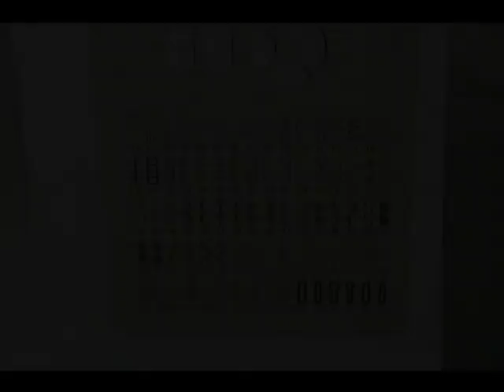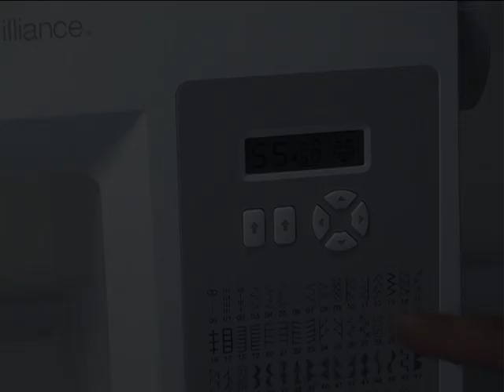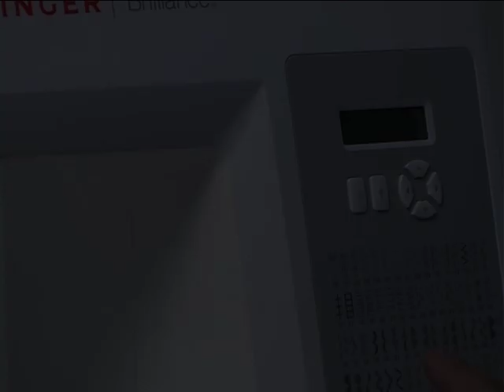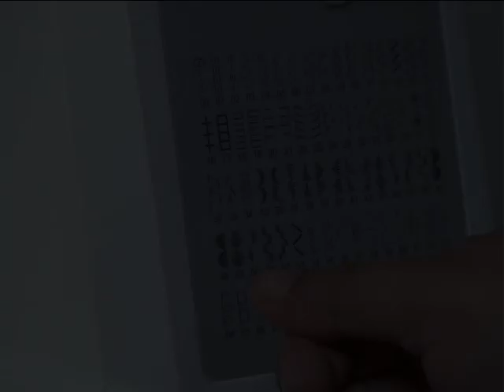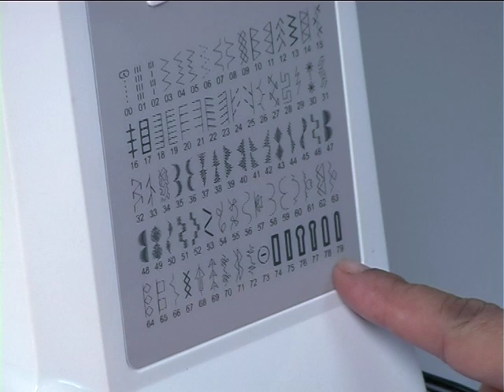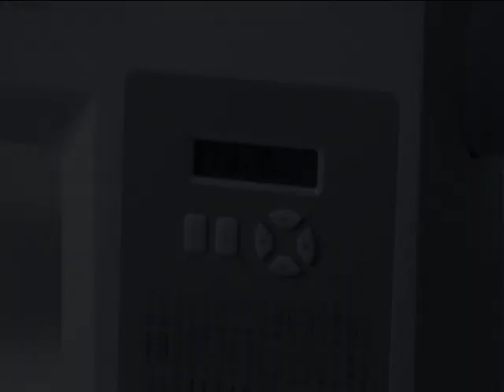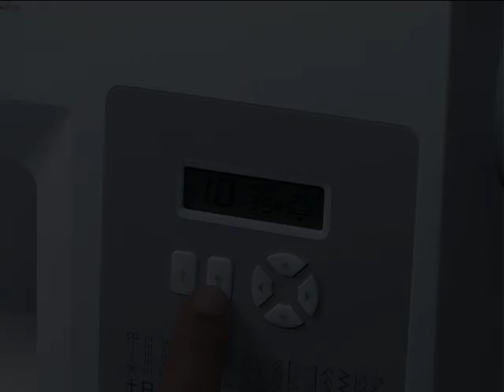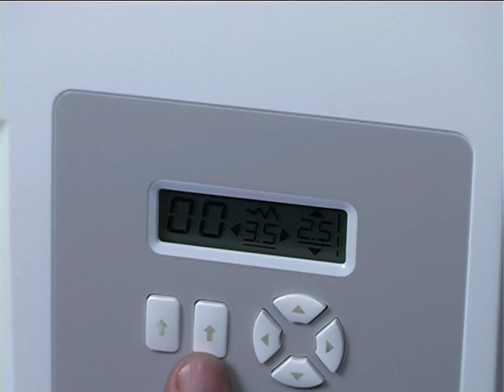SINGER Sewing Machine 6180 - Pt. 1